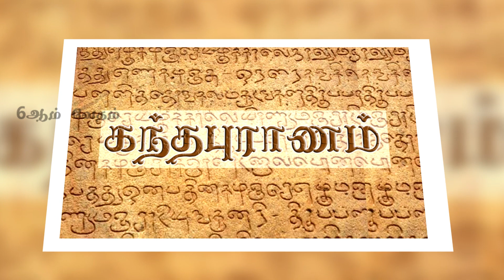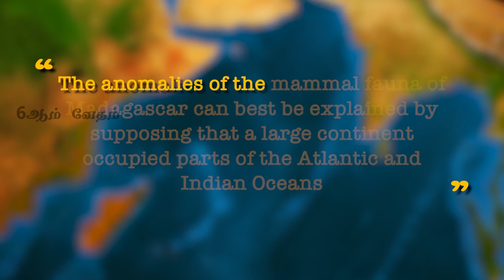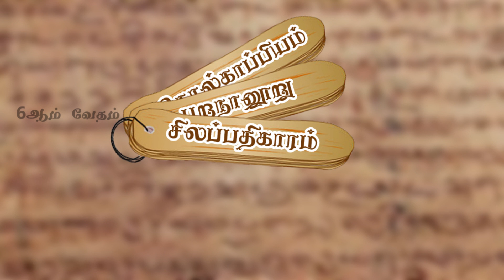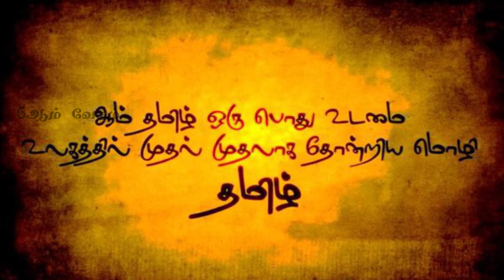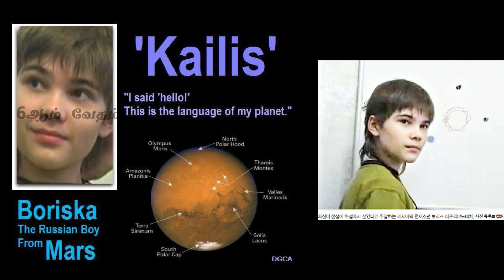KUMARI KANDAM Episode - 1 | குமரி கண்டம் அத்தியாயம் -1 | Tamizh | 6am Vedham | 6ஆம் வேதம்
There are lot of Unexplained and Untold Stories, Incidents, Places, Country, Mysteries and Hidden Secrets.
We providing the interesting information in Tamizh Language.

We bring you some more interesting facts and astonishing things explored around the World.

Also we provide informations and hidden secrets about world facts, hidden places, unexplained left over stories, paranomal activity, haunted places and Mojo acts.

We upload videos related to Travel, Food, UFO File Secrets, Haunted Places and Stories, Hiddden Treasures, etc.

Thank you for your support.! - Team 6am VEDHAM